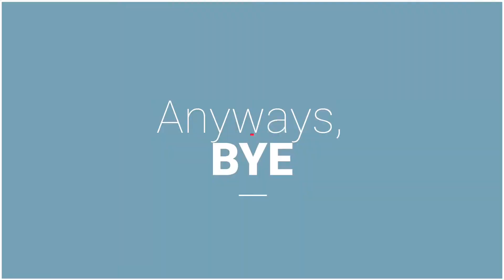SKOOLIE | We Started Painting Hazel!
Follow us as we build out a 97 Skoolie called Hazel! *we do not own all music played